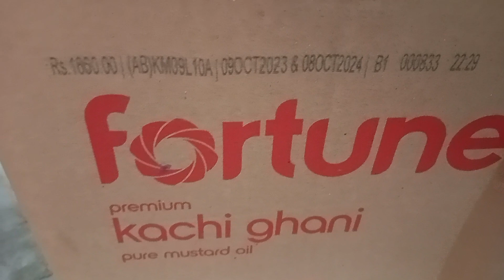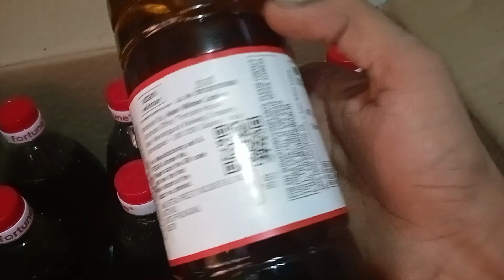fourtune soyabean oil ka wholesale price.sarso tel ka naya wholesale price.oil price today all .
oil
oil price
tel ka rate